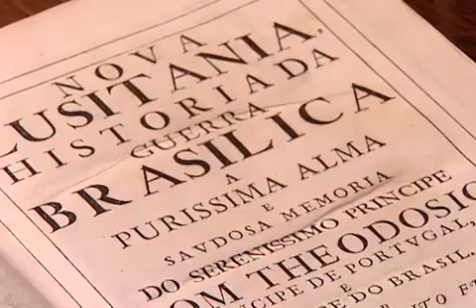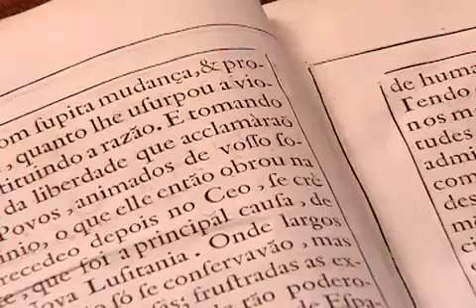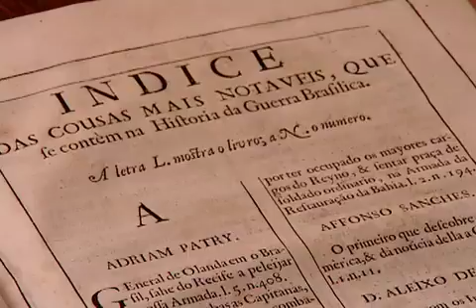Obra Rara - Biblioteca da Câmara dos Deputados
No Iluminuras você vai conhecer uma obra raríssima encontrada na biblioteca da Câmara dos Deputados. O autor, Francisco de Brito Freire, foi governador de Pernambuco. A edição do livro começa com um belíssimo frontispício contendo motivos de frutas brasileiras e mostrando um navio com velas içadas.